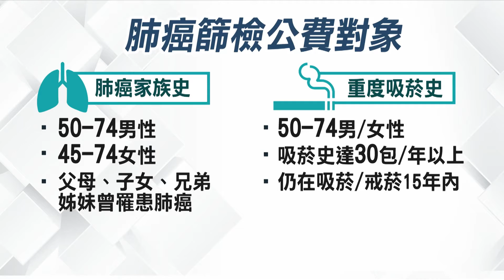肺癌公費篩檢 東基醫院供低劑量電腦斷層｜每日熱點新聞｜原住民族電視台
肺癌是國人頭號癌症殺手，由於早期沒有明顯症狀，因此發現時，多數已經是第三、四期，存活率只剩下10%。為了降低肺癌死亡率，衛福部從今年7月起，將肺癌納入公費篩檢項目，台東縣由東基醫院獲准執行，提供高危險群免費低劑量電腦斷層檢查。